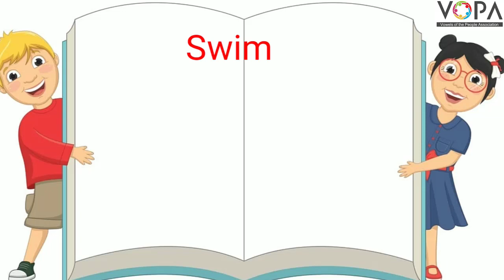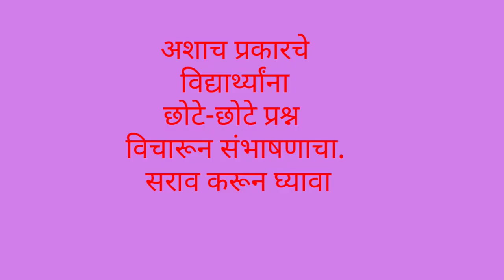1st | English | 4.4 | Let's Speak | V2 | V-School